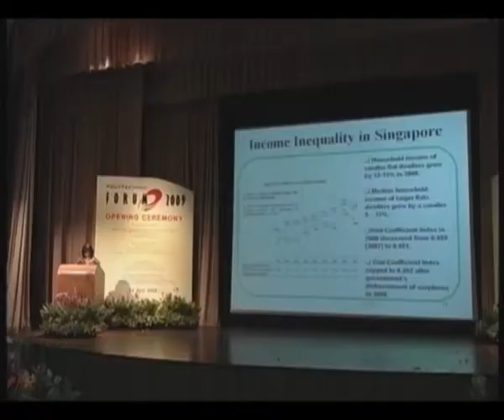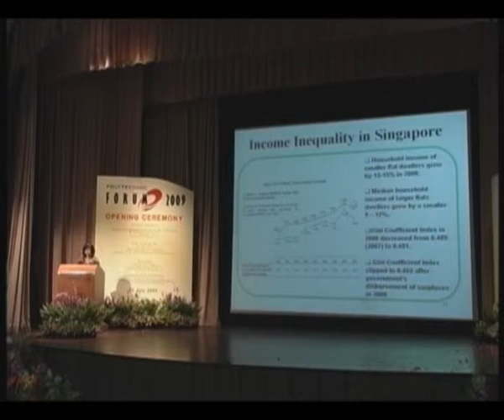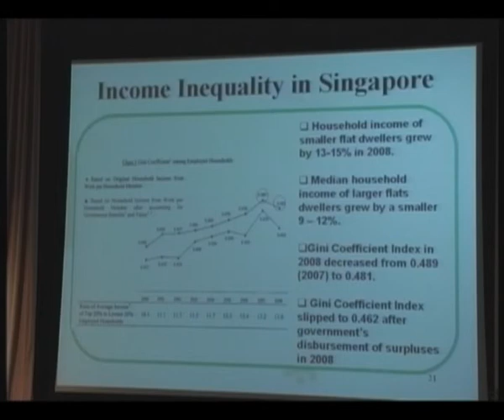Poly Forum 2009 Opening Ceremony - Amy Khor 1